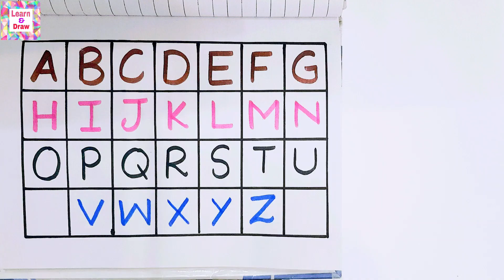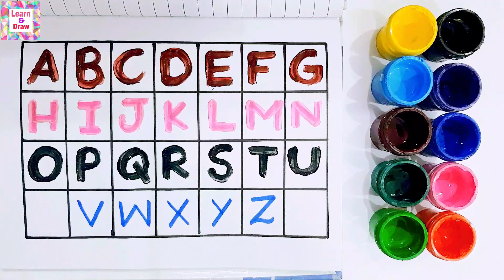ABC | abcde | alphabets | learn to write alphabets | A-Z letters | phonics | abc song | abc drawing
In this video em going to write and pronounce Alphabets A to Z for kids, mine all videos are very informative for kids, they can also learn colors name in this video, kids can learn alot from my videos
drawing videos
painting
abc letters
abcd
english alphabet
123 numbers
counting numbers
ABCDEFGHIJKLMNOPQRSTUVWXYZ
abcdefghijklmnopqrstuvwxyz
abc song
phonics
phonics song
learn colors